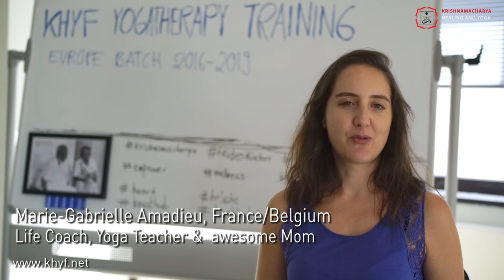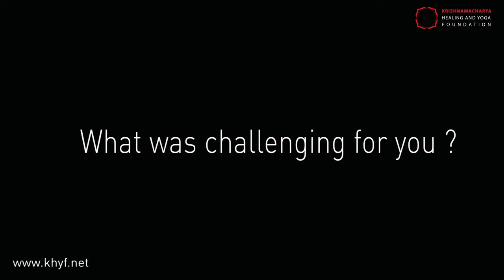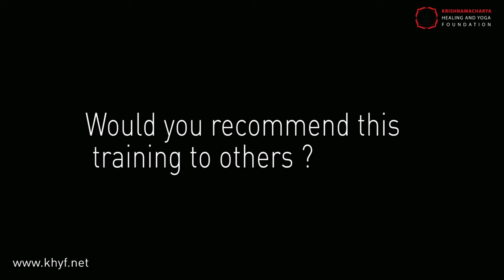The KHYF Yoga Therapy Training | Europe Batch 2016-2019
The Krishnamacharya Healing & Yoga Foundation is the official umbrella organzation representing the classical teachings of Acarya T Krishnamacharya & TKV Desikachar. It runs one of the most comprehensive and indepth Yoga Therapy Trainings in the world.

In August 2016, it began its new batch of Yoga Therapy Training in Brussels, Belgium, where 40 participants from 16 nationalities participated. Some of them share their experiences through this interview.

For more information on the next Yoga Therapy Training, which will begin in 2017, kindly